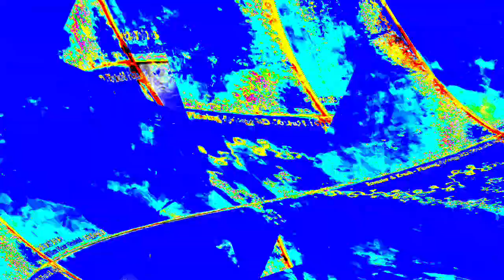[EPILEPSY WARNING] Movie 23 12 28 20h03m25s